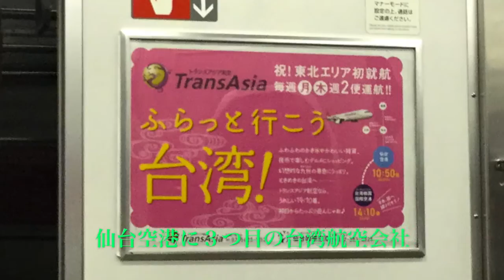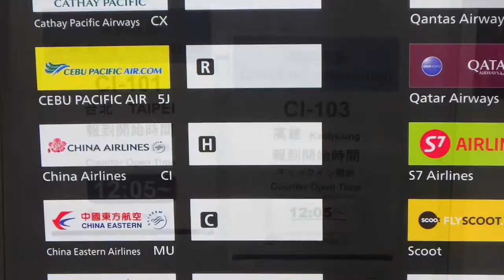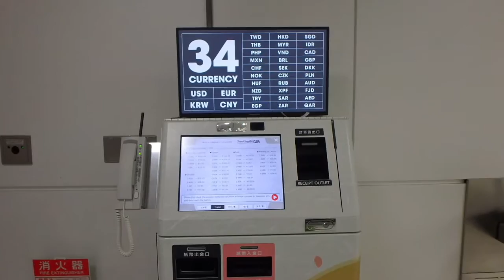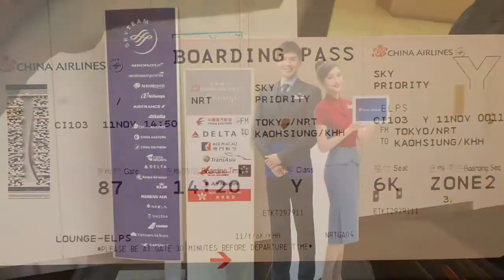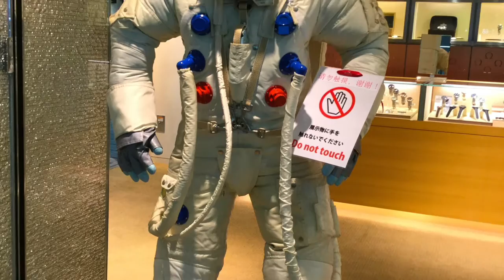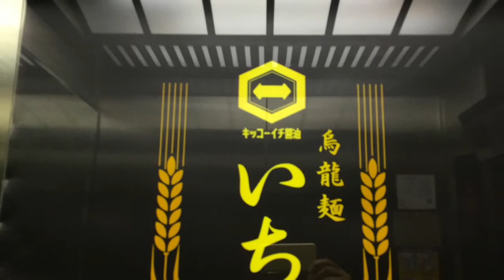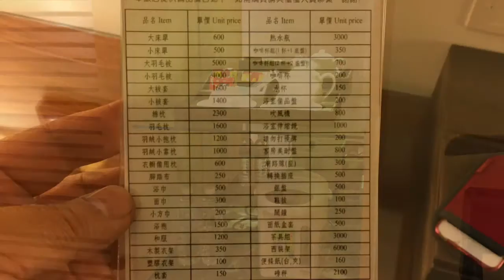仙台~成田~高雄：20161110~11